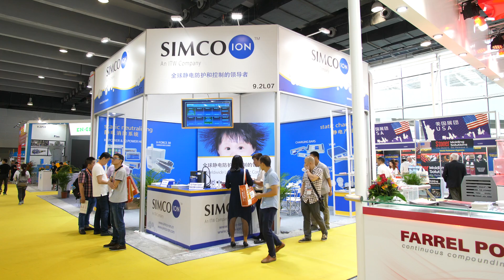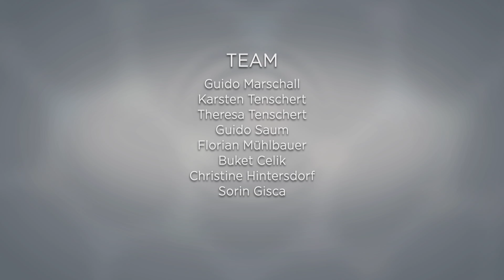Chinaplas 2017 I Best of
Das Team von plas.TV ist in Guangzhou auf der Chinaplas. Sehen Sie hier das Best of.